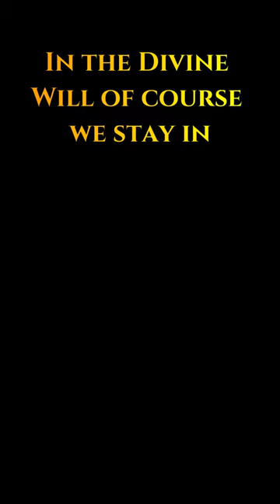Fr Brown - Reborn in the Divine Will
From the video Fr Brown - Reborn in the Divine Will featuring Father John Olin Brown
Credits: Original Queen of Light video